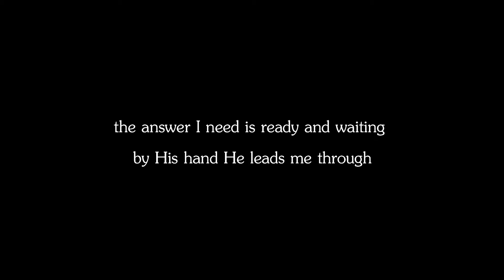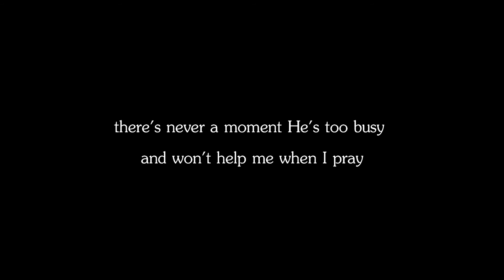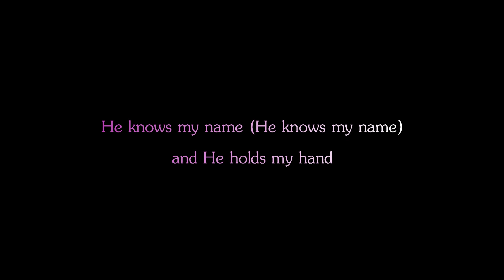He knows my name by Voices of Praise (Lyric Video)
-reuploaded by the same creator-